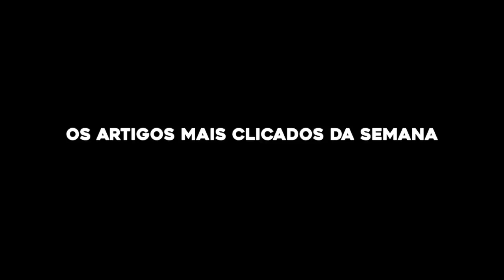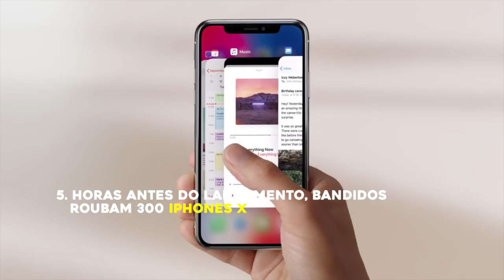Os artigos mais clicados da semana | 29 de Outubro a 04 de Novembro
Está semana nos artigo mais clicados tivemos a Exposição While Away o mais lido pelo nosso público, seguido de “35” o novo single do NGA,  “Vou Levar” é o novo videoclipe de Gaia Beat,  “Sermão” de Kid MC e Fly e por últimos o novo iPhone X.

LIGA-TE À BANTUMEN

A BANTUMEN é uma revista online dedicada à cultura, música, artes e lifestyle do universo masculino.